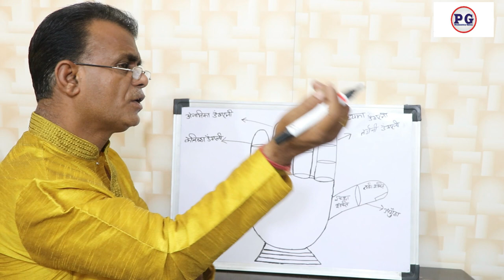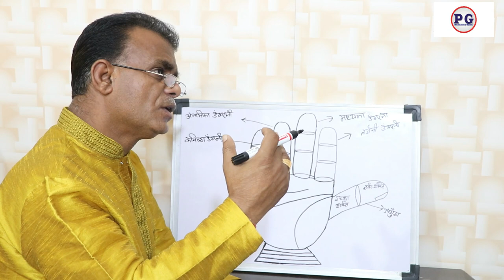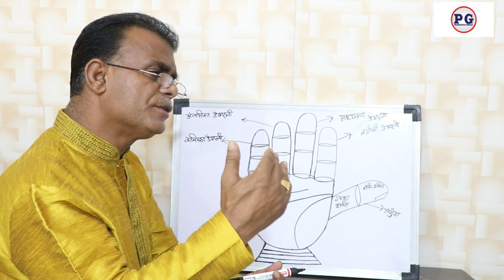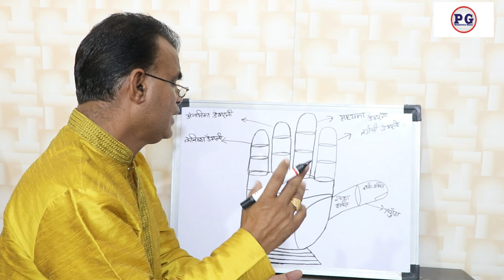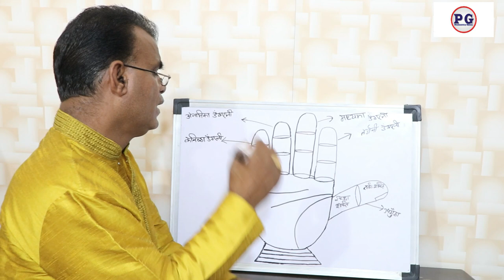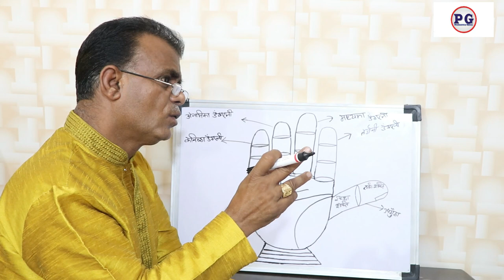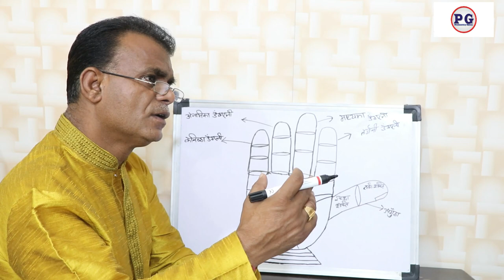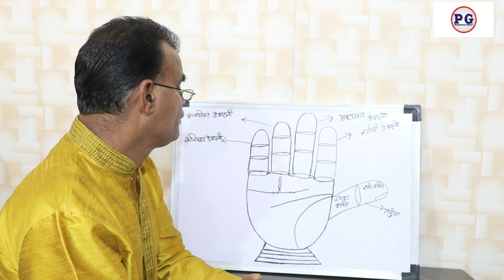हाथो में देखे सूर्य ग्रह का प्रकाश पार्ट -1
palmistry lines
palmistry reading
indian palmistry
palmistry money line
palmistry basics

palmistry online
learn palmistry
palmistry app
palmistry children
cheiro palmistry
palmistry money triangle
hand palmistry
head line in palmistry
palmistry books